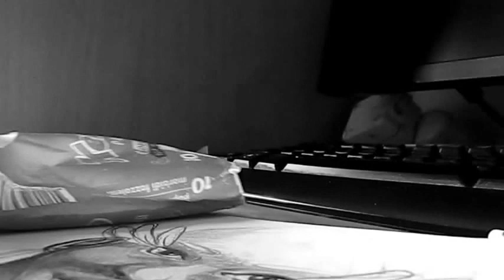Drawing a woman part 2 (shading )